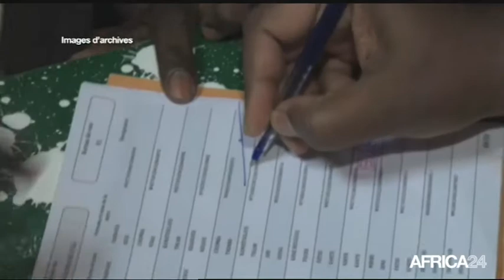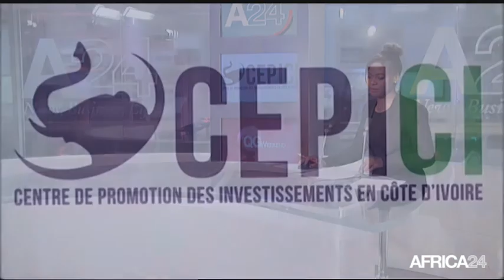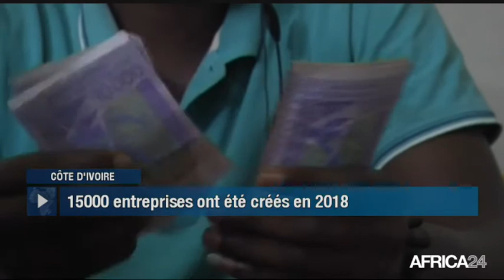Le Journal du samedi 23 février - 14h GMT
Ouganda, VERS UN 6ÈME MANDAT DU PRÉSIDENT MUSEVENI. Togo, APPUI FINANCIER DES ÉTATS-UNIS. Côte d'Ivoire, LA CRÉATION D'ENTREPRISES EN HAUSSE. Ouganda, PÉNURIE D'EAU DANS LES CAMPS DES RÉFUGIÉS.